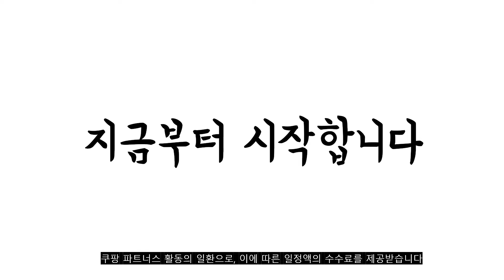2022년 가장인기있는 망고 추천 판매순위 TOP10 가성비 평점 후기 비교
❤️❤️❤️2022년 가장인기있는 망고 추천 판매순위 TOP10❤️❤️❤️
1위. 비교불가 특대사이즈 태국망고 선물세트 골드망고 5kg, 태국망고 2.5kg (7과수내외) [32,900원]

2위. 곰곰 필리핀 망고, 1kg, 1팩 [16,890원]

3위. 알라딘푸드 베트남 그린망고 께오, 1박스, 베트남그린망고(깨오) 1kg내외(3~4과) [14,900원]

4위. 아라몰 태국 그린망고 (Thailand Green Mango), 3-4개, 1kg (250g 내외) [14,900원]

5위. 프리미엄 고당도 애플망고 (2KG 내외 5~7입/로얄과), 1박스 [39,010원]

6위. 농장에서바로 프리미엄 망고, 5kg (태국망고 12과내외), 1박스 [63,900원]

7위. 더달 필리핀 망고, 920g(4입), 1팩 [14,530원]

8위. #[쿠팡전용상품] 애플 태국 혼합 망고 고당도 항공수입, 혼합6과 실속   [39,900원]

9위. 딜리조이 태국 망고(특대) 2입, 800g, 1팩 [16,990원]

10위. 프루틴 고당도 애플망고선물세트, 1박스, 항공직송 애플망고 6과 특대(2.7KG내외) 실속형 [53,910원]